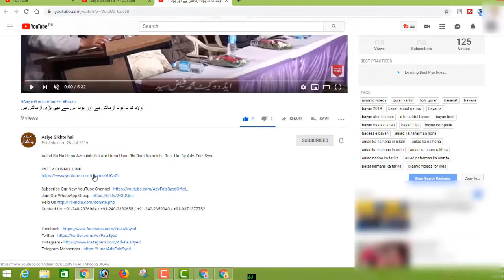Jannat Mein Insaan Ki Kaisi Kaifiyat Hongi - Subhan Allah By Adv. Faiz Syed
BORN: 12-Dec-1979.

OCCUPATION: Business.

STUDENTS WING
LADIES' WING
CHILDREN'S WING
WEEKLY LECTURES
GUEST LECTURES
DAWAH TOURS
REFERENCE BOOKS LIBRARY
MEDIA CELL
CAREER GUIDANCE
LITERATURE DISTRIBUTION
STUDY CENTRE
CHARITABLE HOSPITAL